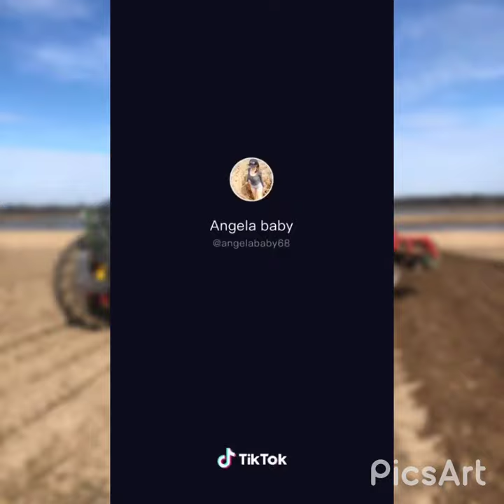Tiktok İlginç Traktör videoları / Tiktok Interesting Tractor videos #1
Tiktok İlginç Traktör videoları / Tiktok Interesting Tractor videos